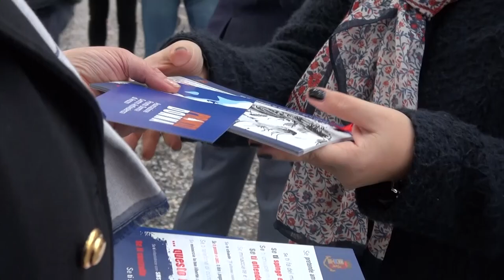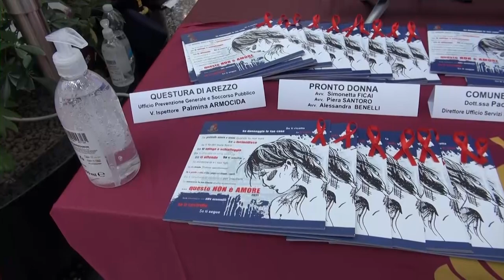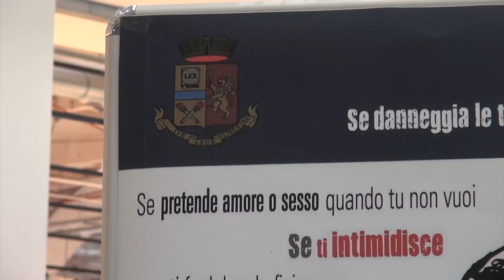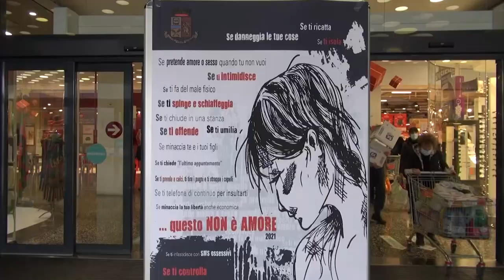"Questo non è amore" la campagna nazionale permanente per prevenire la violenza di genere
Si celebra oggi la Giornata internazionale per l'eliminazione della violenza contro le donne con lo scopo di sensibilizzare l'opinione pubblica su questo fenomeno sociale.

"Questo non è amore" è la campagna nazionale della Polizia di Stato che agisce in prima linea per prevenire la commissione dei reati di genere. Con le sue donne e i suoi uomini scende in strada per andare incontro alle vittime, per ascoltarle e convincerle a denunciare.